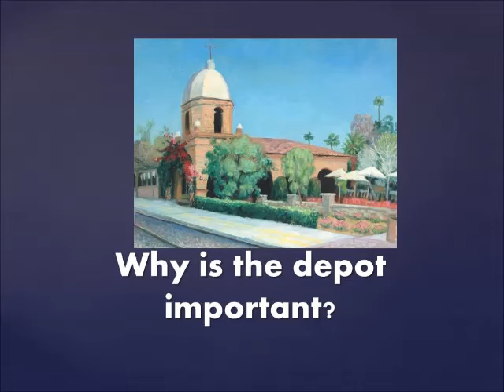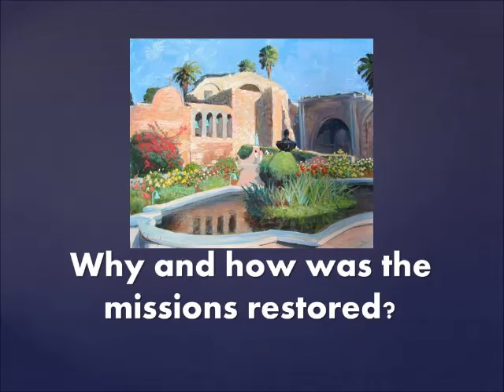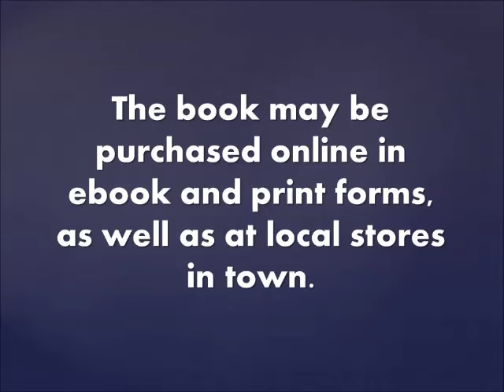Jewel of the Missions: San Juan Capistrano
San Juan Capistrano is known as the Jewel of the Missions. Find out why. Written by Lorna Collins and illustrated by local artist Robert L. Schwenck. Music by Renee Bondi.